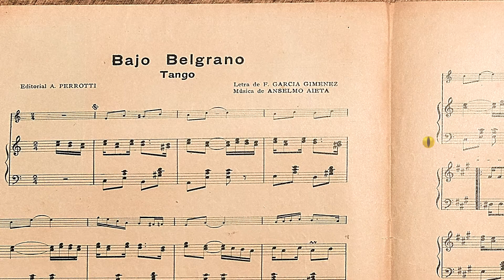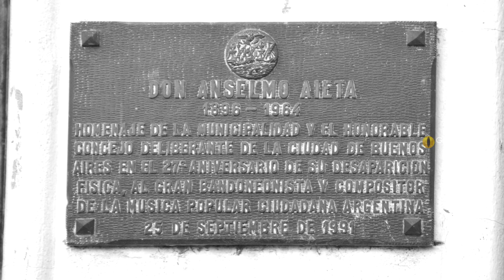Anselmo Alfredo Aieta - "Bajo Belgrano" - Can. Guillermo Fernandez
BAJO BELGRANO (Tango)
Año: 1926

Letra: Francisco García Jiménez

Canta: Guillermo Fernandez

.- Un clásico de la temática turística del binomio Aieta-García Jiménez, en el que el poeta con trazo certero y colorido, pinta el ambiente de los studs.
Está dedicado “al distinguido y prestigioso entrenier Alfredo Callejas”. Editó A. Perrotti.
La obra resultó en el tercer puesto del Tercer Concurso del Disco Nacional realizado en 1926 en el Gran Splendid Theatre, donde la orquesta animadora fue la de Osvaldo Fresedo, quien inmediatamente lo registró con su agrupación el 30 de Noviembre de 1926, en disco Odeón N° 5097 por el sistema eléctrico, en versión orquestal (m: 85).
Francisco Canaro lo grabó poco después, el 14 de Diciembre de 1926, para el mismo sello, disco N° 4248 (m: 222) instrumental.
Otro de los conjuntos militantes en el elenco Odeón, el dirigido por don “Pancho” Lomuto, lo incorporó a su serial en dicha grabadora en un fonograma N° 7701 (m: 186), también por el recién implantado sistema eléctrico con fecha 17 de Diciembre de 1926.
Gardel vive los versos mientras los canta en magistral versión, que grabó en Odeón eléctrico N° 18195 (m: 193) en Buenos Aires, con sus guitarristas Ricardo y Barbieri el 17 de Diciembre de 1926.
En la década del 40, Alfredo De Angelis con Julio Martel efectuó una ajustada interpretación en disco Odeón N° 30420 (m: 17258), del 20 de Abril de 1949.
En los años ´50 el cantor Ángel Vargas lo grabó con orquesta dirigida por Armando Lacava, en disco Victor N° 68-1191 del 13 de Octubre de 1953.
Jorge Vidal como solista también hizo un éxito de este tango en el mismo período, registrándolo en Odeón con guitarras.

LETRA:
Bajo Belgrano... Cómo es de sana
tu brisa pampa de juventud,
que trae silbido, canción y risa
desde los patios de los studs.
¡Cuánta esperanza la que en voz vive!.
La del peoncito que le habla al crack:
-Sacame 'e pobre, pingo querido,
¡no te me manques pa'l Nacional!...

Calle Blandengues... donde se asoma
la morochita linda y gentil,
que pone envueltas con su mirada
sus simpatías sobre un mandil...
En la alborada de los aprontes,
al trote corto del vareador,
se cruza el ansia de la fortuna
con la sonrisa del buen amor...

La tibia noche de primavera,
turban las violas en "El Lucero",
se hizo la fija del parejero
y están de asado, baile y cantor.
Y mientras pierde la vida un tango
que el ronco fueye lento rezonga,
se alza la cifra de una milonga
con el elogio del cuidador.

Bajo Belgrano... cada semana,
el grito tuyo que viene al centro:
-¡Programa y montas para mañana...
Las ilusiones prendiendo va...
Y en el delirio de los domingos
tenés reunidos, frente a la cancha
gritando el nombre de tus cien pingos
los veinte barrios de la ciudad!...